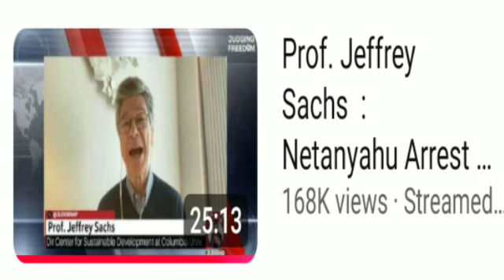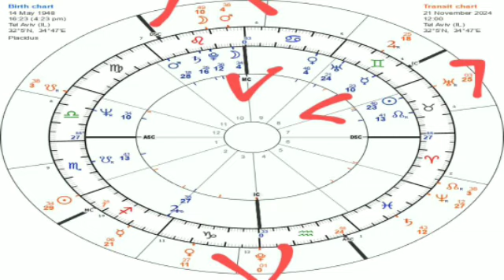Astrology Israel UPDATE: NETANYAHU Indicted! ICC Issues ARREST Warrant For Benjamin Netanyahu! BOOM!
netanyahuarrestwarrant ICC issues arrest warrant for Benjamin Netanyahu Indicted 2024 Astrology Predictions 2025

MUST SEE!

or

Or

Thank you, Lauren